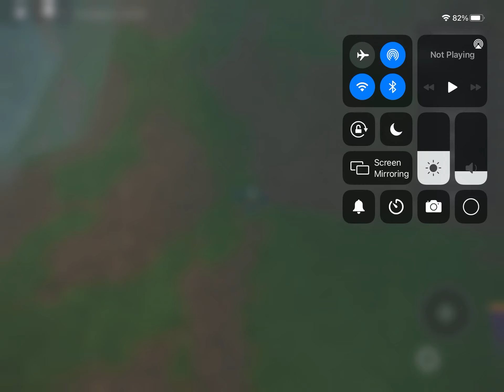I GLITCHED IN THE METAVERSE CHAMPIONS HUB AND MADE IT TO EG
Idk how I did it lol